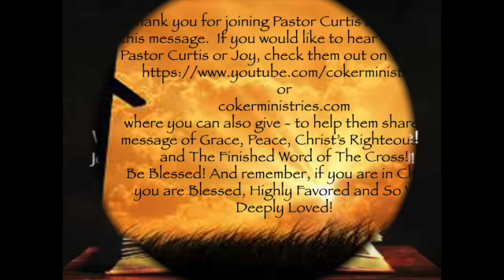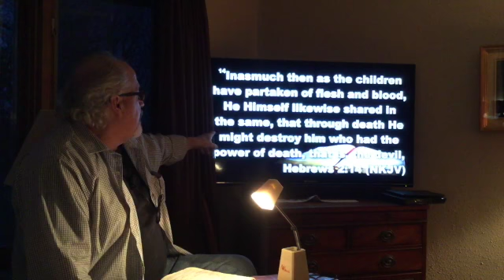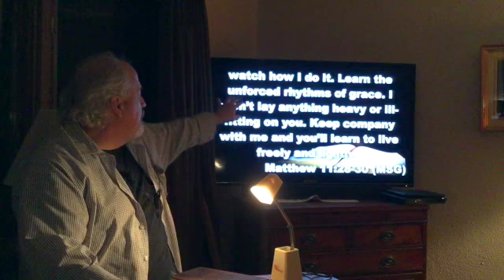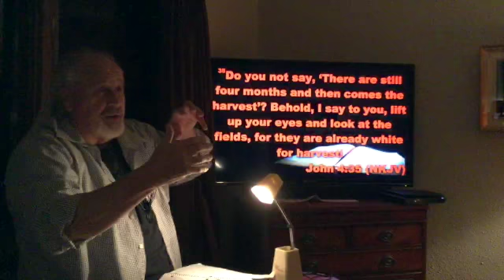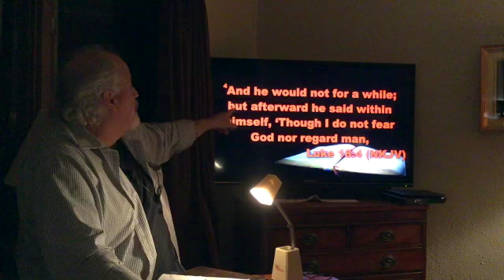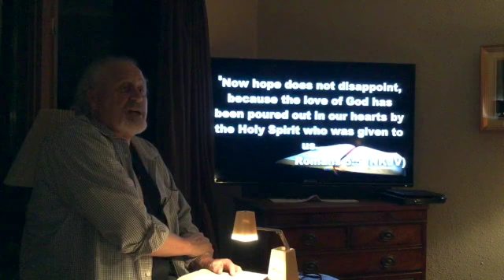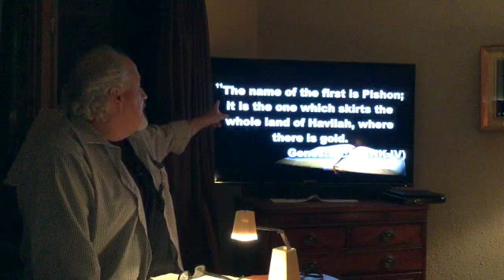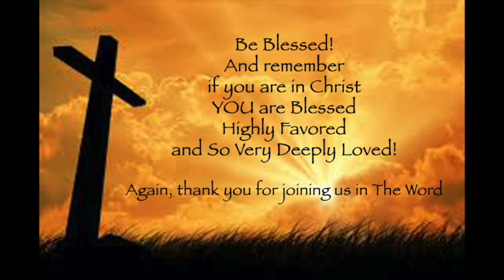Discipleship, Hope Through Suffering, Curtis Coker, Fergus Falls 3 22 2021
to learn more about and support this ministry and message.  If you are in Christ, you are Blessed Highly Favored and So Very Deeply Loved